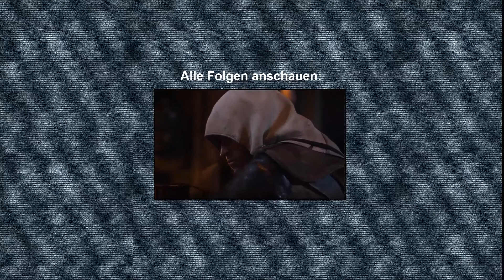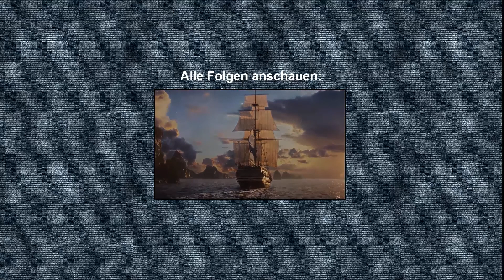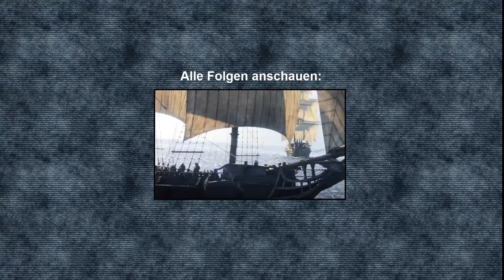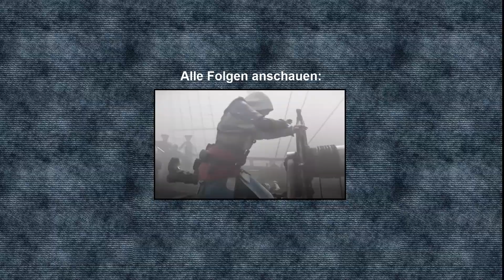Let's Play Assassin's Creed IV - Black Flag #008 | Der Hurrikan [HD+] [German/Deutsch]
Kommentiertes Gameplay von Assassin's Creed 4 - Black Flag mit Ich.LP

Viel Spaß!
LG Ich